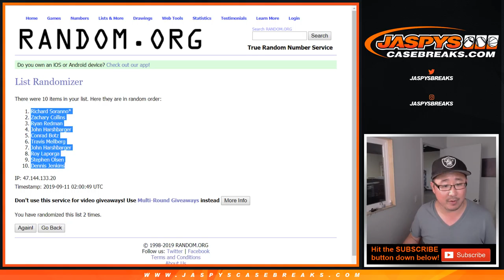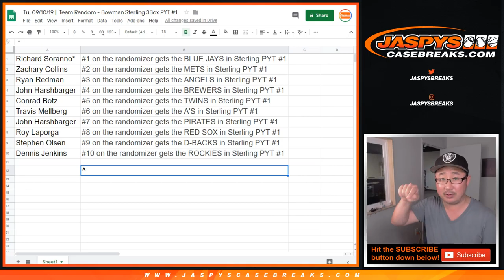Tu, 09/10/19 || Team Random - Bowman Sterling 3Box PYT #1